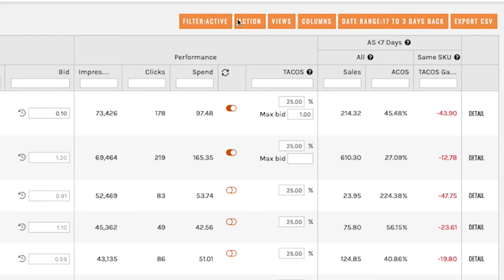Amazon PPC - Learn it the TACO way!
Have you ever wondered how TACOS could change your business?

Created by Amazon Sellers for Amazon Sellers, ManageByStats is what you use when selling on Amazon, when you are frustrated trying to use their interface.

Trying to find your Repeat Buyers?  Want to export your Customer List?  Wish you could group your products by Brand or Product Line, and see your Revenue, Fees, Rebates, Payouts, PPC Costs, Product Costs, Profit, Sales Tax collected by Day, Week, Month & Year?

Get fully searchable and sort-able customer lists, send custom follow-up emails automatically and efficiently.

If you are looking for an Amazon Seller software tool suite that can really help your Amazon business, then this is it. You will have a hard time finding any other Amazon Seller tools on the market with more features than ManageByStats.

For more information and additional help, please visit our Help pages and you can also get more information on our Blog (which is updated with how to's and tips regularly)